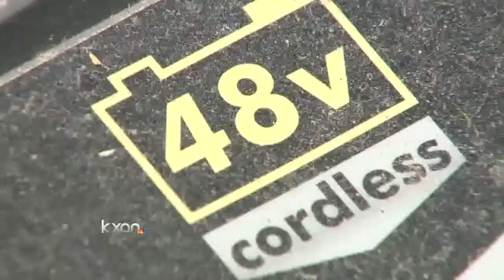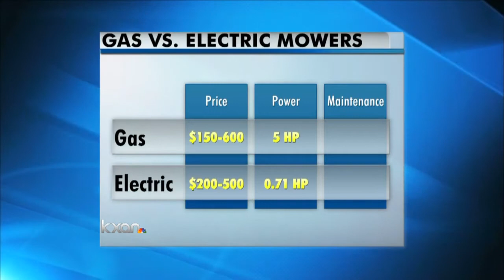Program offers rebate for ditching gas mower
When you think of 'going green' you may not think of changing out your lawnmower.